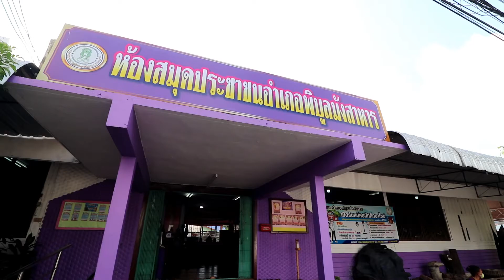กิจกรรมบ้านหลังเลิกเรียน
กิจกรรมบ้านหลังเลิกเรียน ห้องสมุดประชาชนอำเภอพิบูลมังสาหาร กศน.อำเภอพิบูลมังสาหาร